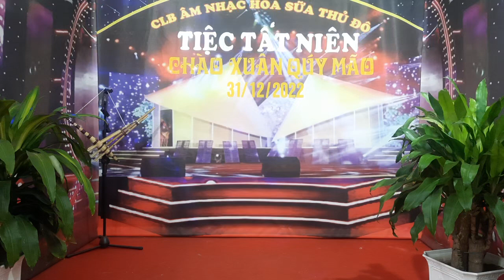Về Sứ Nghệ Cùng Anh - Chu Hợp